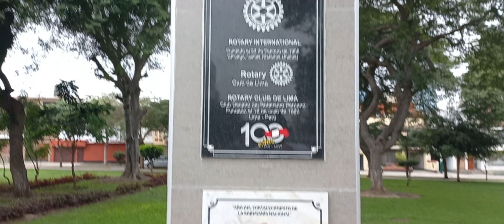LIMA. Parque Fernando Carbajal Segura (La Victoria) 🇵🇪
Fernando Carbajal Segura (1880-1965), fue un ingeniero civil y de minas que nació en el seno de una familia descendiente del ilustre dramaturgo y escritor Manuel Ascencio Segura. Se le recuerda por ser el que trajo el primer Rotary Club a Perú en 1920 y fue Presidente del Rotary International de 1942 a 1943.

El parque que se recorre en este video le rinde homenaje con un busto, junto con el de Paul Harris, fundador de la institución del Rotarismo. Se ubica en la urbanización Santa Catalina, del distrito de La Victoria y está delimitado por las calles Julio Faldini, Francisco Almenara, Alberto Bartón y Julián Arce. Es una zona de clase media baja llena de casas y pocos edificios de departamentos.

00:00 Parque Francisco Carbajal
01:08 Virgen María
01:45 Bustos de Carbajal y Paul Harris
03:05 Zona de juegos y Calle Julian Arce
05:30 Calle Julio Faldini
06:20 Calle Francisco Almenara
07:50 Calle Alberto Bartón